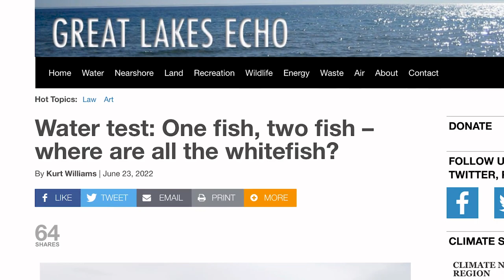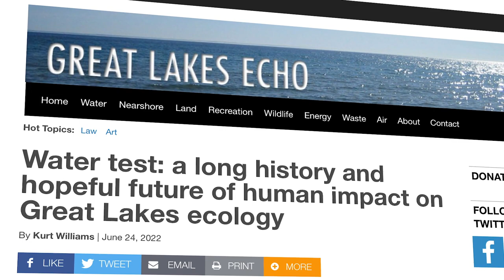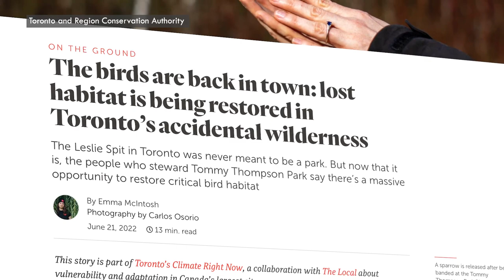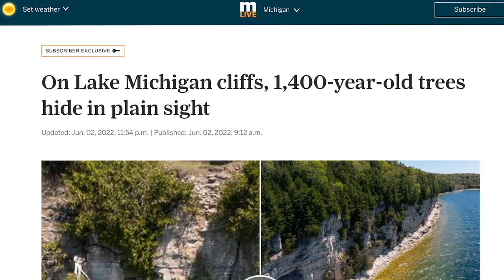The Catch - Great Lakes Now - Episode 2207 - Segment 3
In this edition of “The Catch: News about the Lakes You Love,” find stories about whitefish recruitment in the Great Lakes, ecological resilience in Toronto’s Tommy Thompson Park and ancient white cedars on the limestone cliffs of Fayette Historic State Park in Michigan. Featured guests include Kurt Williams of Great Lakes Echo, Emma McIntosh of The Narwhal and Garret Ellison of MLive.